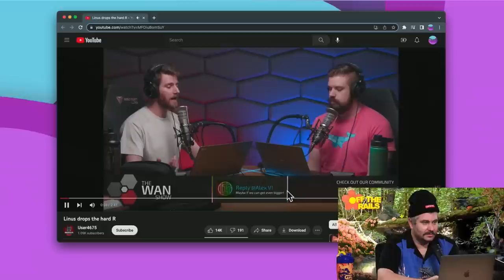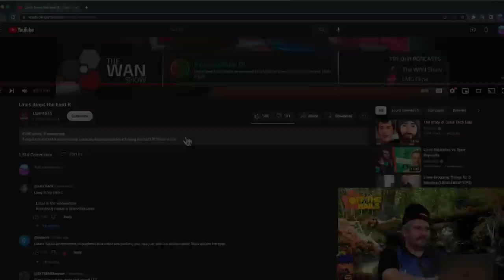Ethan Reacts To Linus Tech Tips Dropping The "Hard R"